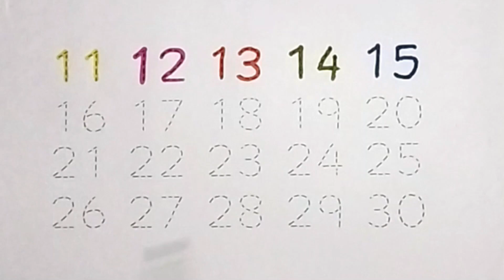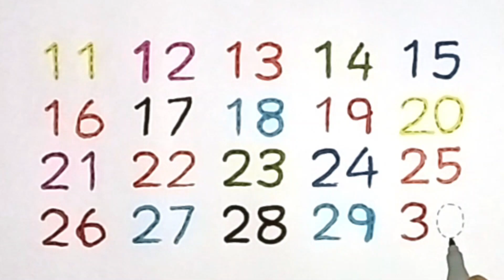How to learn, read and write numbers 11 to 30 easy | NB Arts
Number
Draw
Numbers

how to read numbers for kids
how to write numbers for kids
easy learning video for kids
coloring numbers for kids